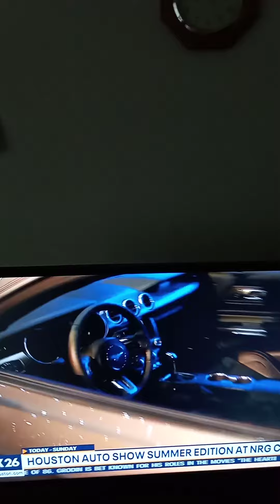HOUSTON SUMMER AUTO SHOW PART2